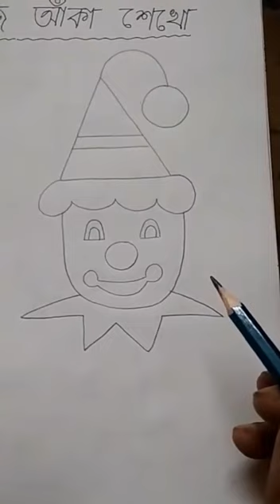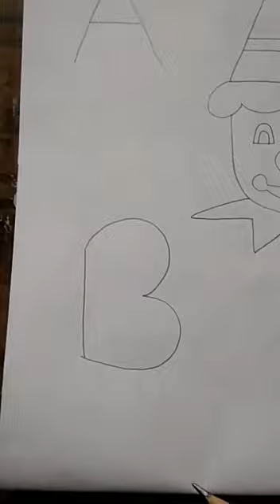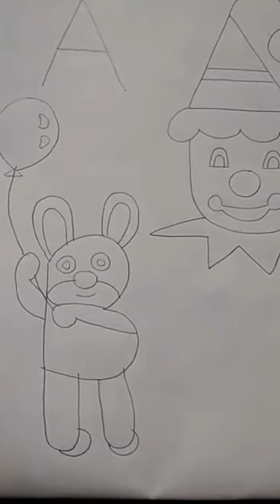শিক্ষক: প্রদীপ নাগ